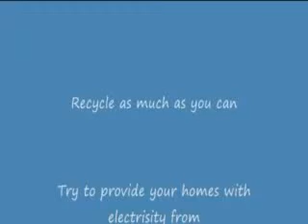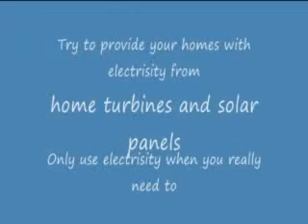global warming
how to stop global warming